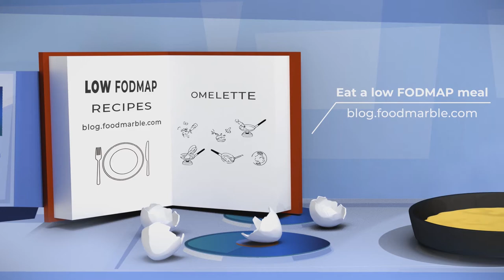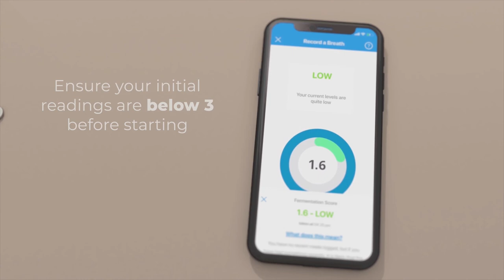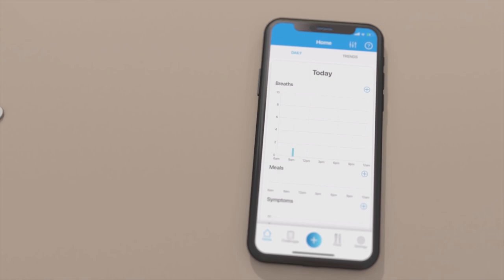Preparation for FODMAP challenge | FoodMarble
This video shows the steps needed to prepare for the FODMAP challenge.